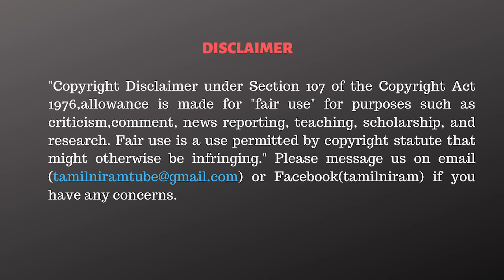வக்ஃப் வாரியத்தில கை வைக்க நீங்கள் யார்?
CAST:
Script                 - Tamilniram Team
Anchor               - Thiruvarur Daniel
Cameraman      - Subramanian / Harish
Editor                  - Vivek.R